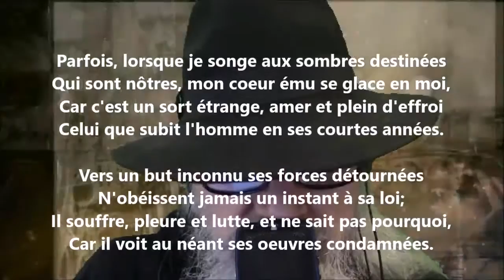La fin d'un monde - Jeanne Loiseau lu par Yvon Jean